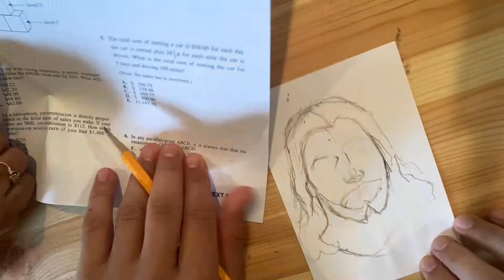Scared Heart of Jesus Drawing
Sorry that part of the heart is cut off... ran out of space.